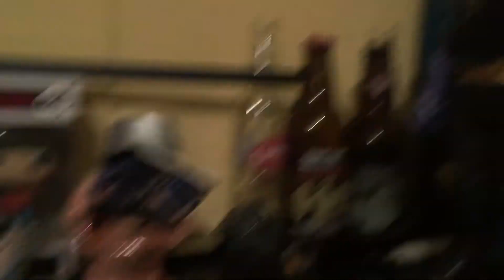SS Ep: 1 The Art Show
CrazyBlue Productions Presents Stupid Studios